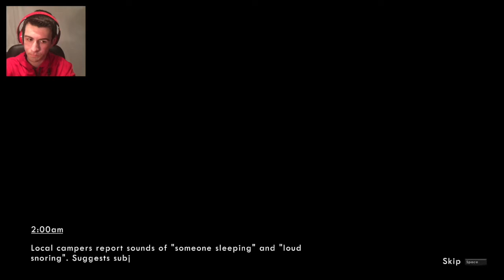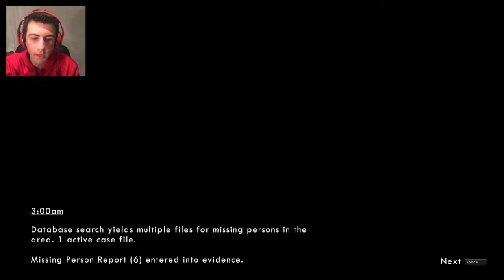WHAT WAS THAT?!? | Wick #3 | Horror Gameplay w/ Commentary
WHAT'S UP GUYS!! WELCOME TO THE DESCRIPTION! YEAH! Anyway Today  I PLAY WICK, A BRAND NEW HORROR GAME WHERE I WANDER AROUND THE WOODS WHILE BEING CHASED BY PHYCO KIDS! THANKS AGAIN AND PEACE!